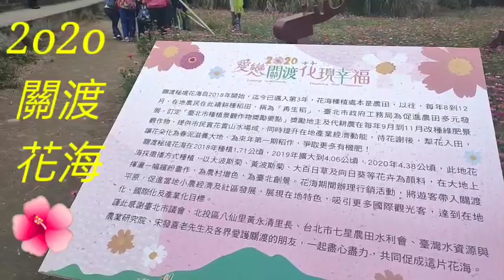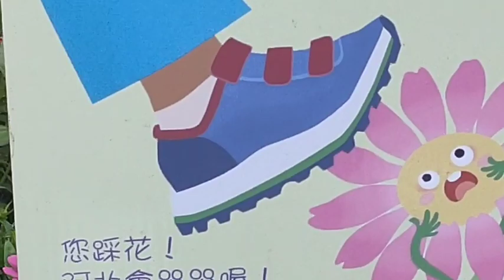【丈公大導演 91】2020 關渡花海